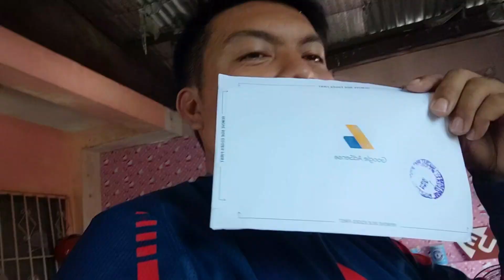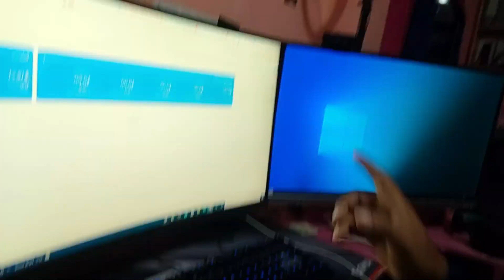Dumating na talaga sya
sa wakas mga ka hobby dumating na yung ilang buwan nating inantay yung google pin natin mga ka hobby ^_^